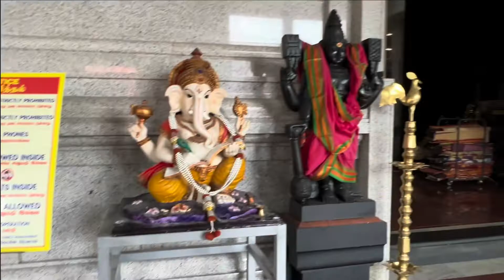Happy happy birthday to me 😉🎂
It’s my birthday video 😂 enjoy .